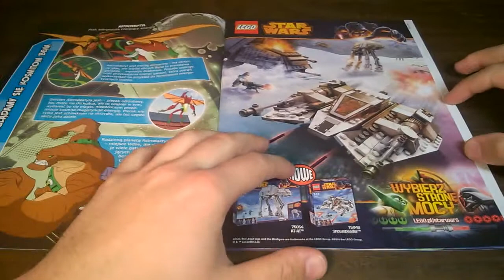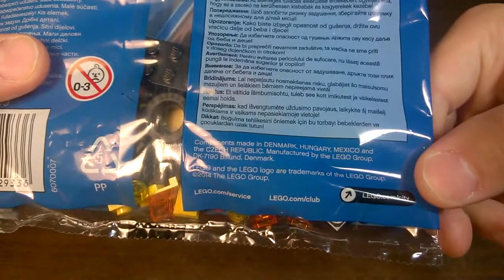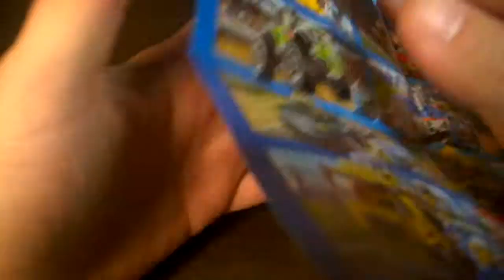Lego City Podnośnik - 30229 + Ben10 listopad 2014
Recenzja zestawu Lego City podnośnik ( 30229 ), wraz z rzutem okiem na listopadowe wydanie magazynu Ben10. Zapraszam do oglądania, oceniania i komentowania.